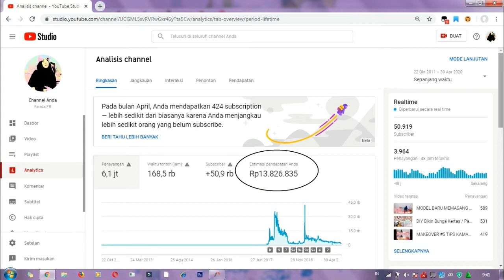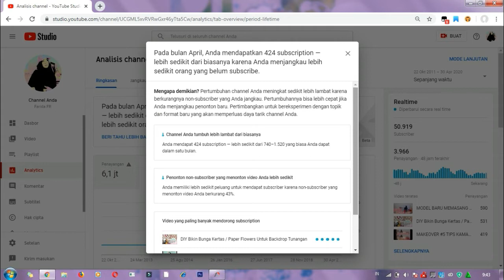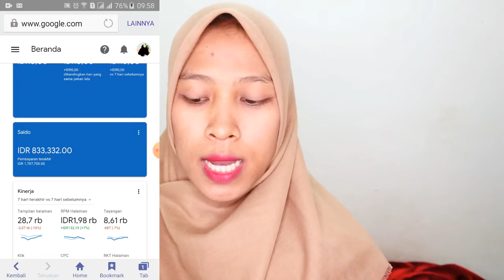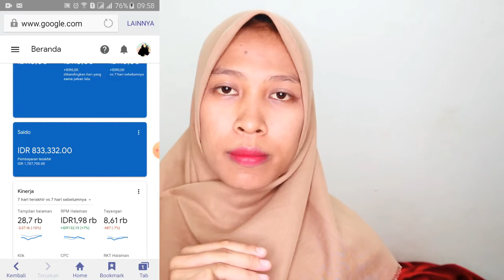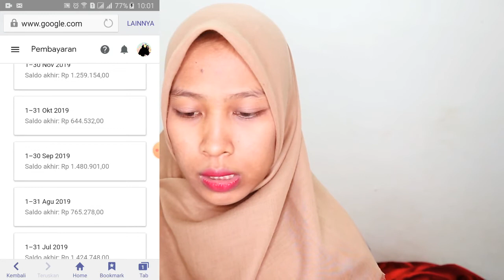INILAH GAJI YOUTUBE DI TAHUN 2020 || Viewers Menurun Tapi Subscriber Bertambah? (no clickbait)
Apakah gaji youtube aku bwetambah atau menurun? ketika viewer aku menurun tapi subscribermeningkat.

EQUIPMENT:
Tonton Juga